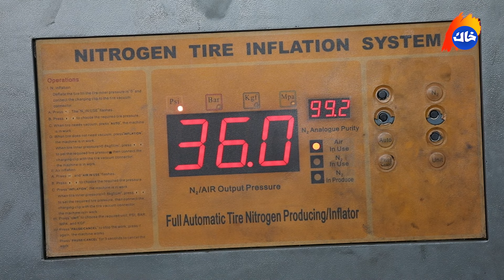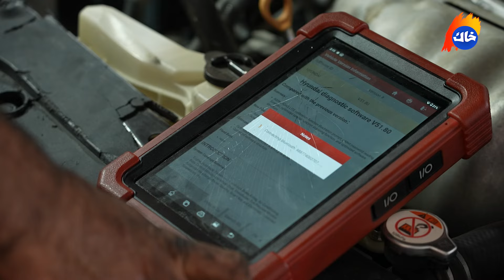پیشەی "فیتەر" لە بەرنامەی پیشەکەم